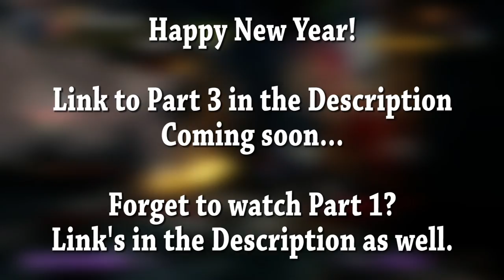Top 26 Killer Instinct Characters Part 2 (18-11)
Let's keep this C-C-C-Combo Breaker Train going!